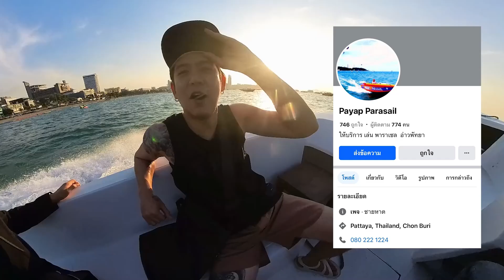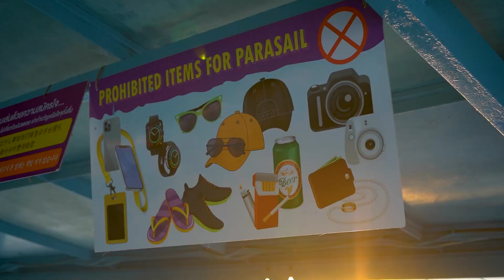Saran One Day 23 | พัทยากับมุมที่ไม่เคยเห็นมาก่อน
Saran One Day ครั้งนี้ คุณพอร์ชศรัณย์จะพาเพื่อน ๆ ทุกคนไปสัมผัสกับวิวเทพ ๆ ที่น้อยคนเคยสัมผัส ด้วยการที่คุณพอร์ช จะพาเหินฟ้า ไปกับกิจกรรมที่มีชื่อว่า parasailing บอกเลยว่าถ้าใครได้ดูคลิปนี้คุณจะมอง พัทยา เปลี่ยนไป เพราะวิวข้างบนสวยมาก ๆ จะสนุก หวาดเสียวแค่ไหน ไปดูกันเลยครับ…

00:00 Highlight
01:10 พร้อมลุย!!!
02:05 ถึงแล้ว กลางโป๊ะ
05:00 ชมวิวพัทยา

FB : พอร์ช ศรัณย์ ศิริลักษณ์ (Porshe Saran)
Youtube : Porshe Saran Channel